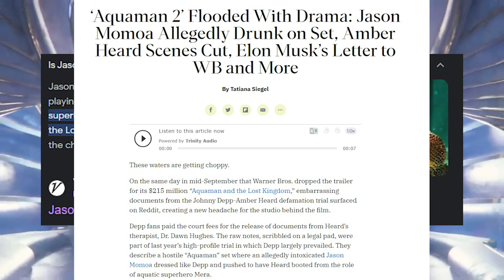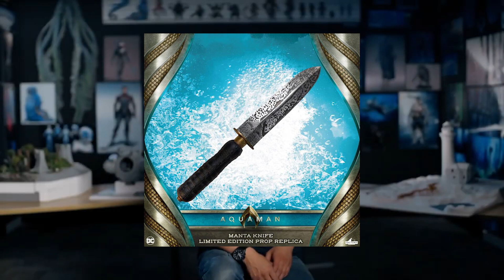The DEATH of DC? *NO SPOILERS* AQUAMAN AND THE LOST KINGDOM (2023) - Quick Review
Aquaman Arthur Curry hasn't been adjusting to being King of Atlantis very well, but when Black Manta finds a mysterious black trident and threatens his kingdom, his home, and his newborn son, Aquaman must team up with his brother Orm to fight back and stop Black Manta from releasing an ancient evil

Aquaman And The Lost Kingdom is in theaters now!
Outro song is Ghost In Your Stereo, a cover by Roski Veair with me on the lead vocals! Check it out! We worked really hard on it!
Sprite work is by ObscuredFlower/SpadesSoldier